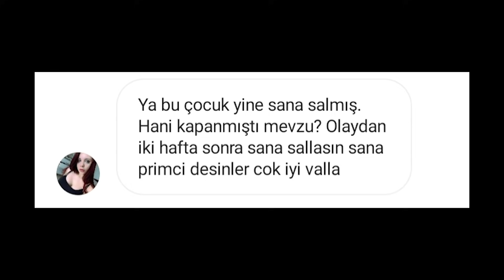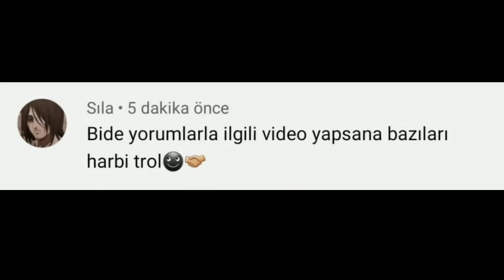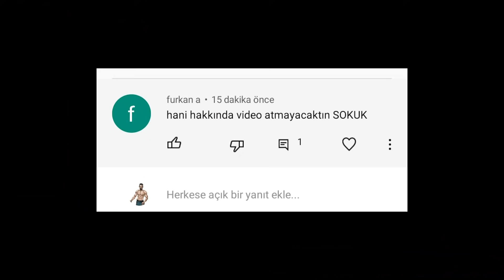Pike çekmek her baba yiğidin harcı değildir kardeş !!!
Lavukluk parayla olsa peşin verin , gerekirse kredi çekin ama ince detaylara takılmayın:)